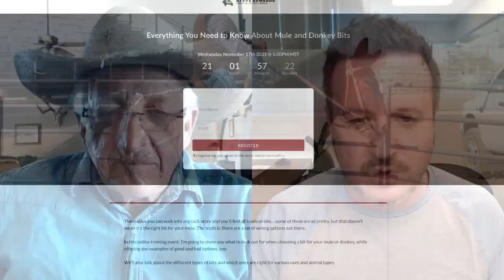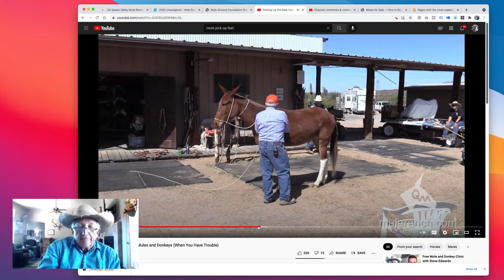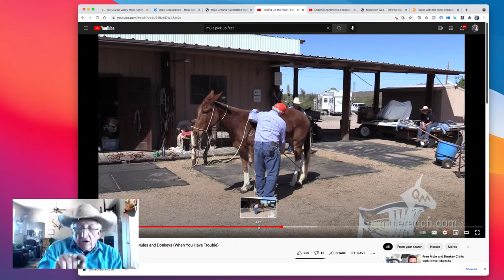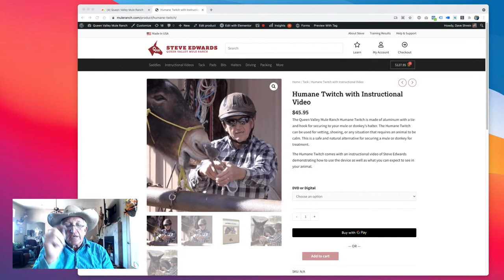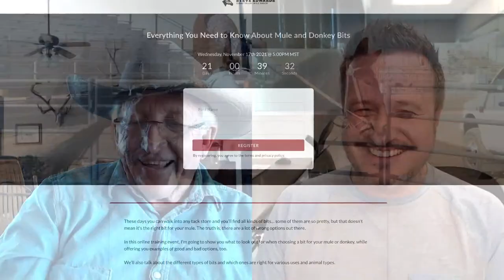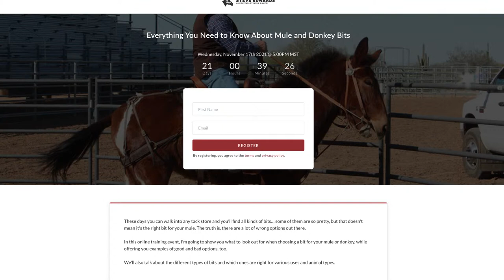Pawing, Herd Bound Mule, and Vaccinate Your Mule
In this episode, Steve Edwards, owner of Queen Valley Mule Ranch in Queen Valley, Arizona takes time to talk about Adopted Mini Mule Issues, Personality Differences Between Mules & Donkeys, One Leg or Two When Cuing Mule, and a Whole Lot More!

0:00 Welcome to Ask Steve
1:05 Mule and Donkey Bits Event November 17
7:21 Pawing
16:13 Herd Bound Mule
24:34 Mule Customized Steve’s Hat
25:35 BLM Mustang
27:02 Adopted Mini Mule Issues
33:02 Personality Differences Between Mules & Donkeys
37:54 Absolute Best Starting Point for Training Burros
45:17 Low Calorie Training Treats for Burrows
50:44 Sending Steve Videos
53:28 Train Mule to Ignore Gunfire
56:13 One Leg or Two When Cuing Mule
57:31 Abused Mule in Small Pen
1:02:27 Vaccinate Your Mule
1:08:12 Lighten Color of a Steve Edwards Saddle
1:10:06 Loop a Lariat into a Come-A-Long Hitch
1:12:46 Best Starting Bit is Mule Rider’s Martingale
1:15:56 Do Mules Get Bored Doing Ground Work